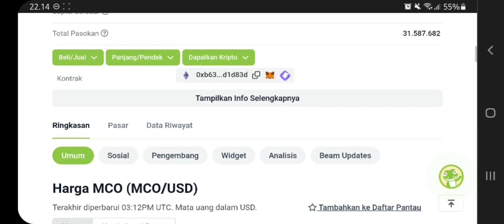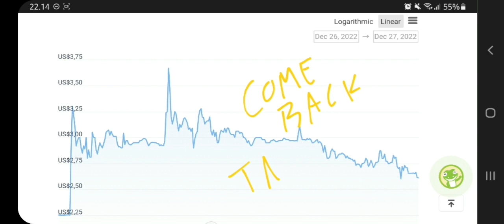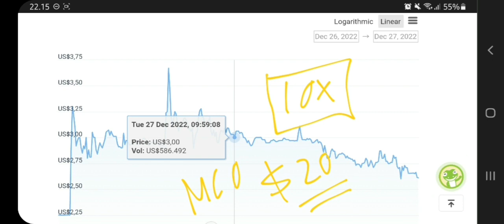MCO COIN TO THE MOON‼️ MONACO CRYPTO PRICE PREDICTION $20 IS REAL⁉️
mco coin pump